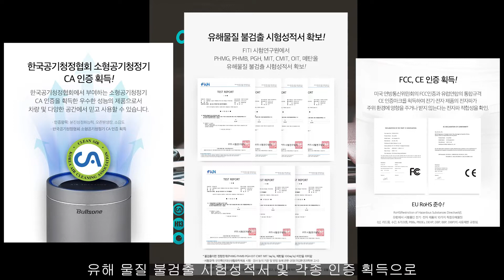[선체험] 불스원 에어테라피 멀티액션 프로 (차량용 공기청정기)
안녕하세요? 차를 좋아하는 남자 조그래 입니다.
불스원에서 신제품으로 출시한
에어테라피 멀티액션 PRO를 소개 드립니다.
차량용 공기청정기 그리고 차량 내 공기관리에 대해...